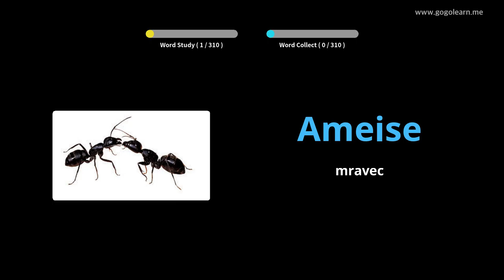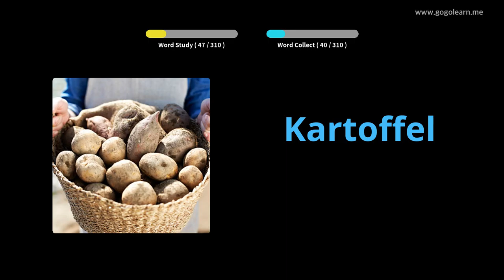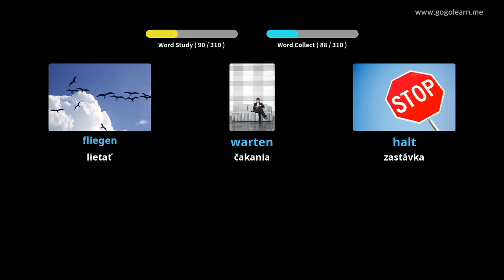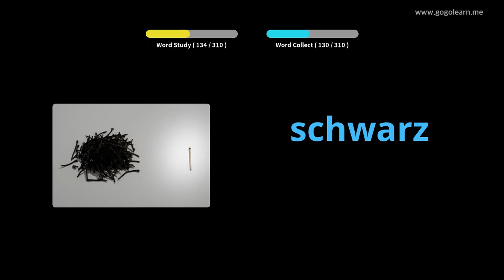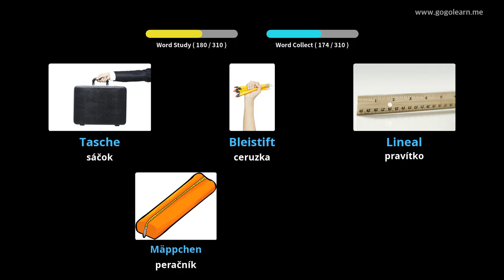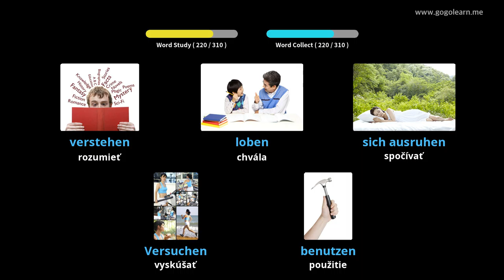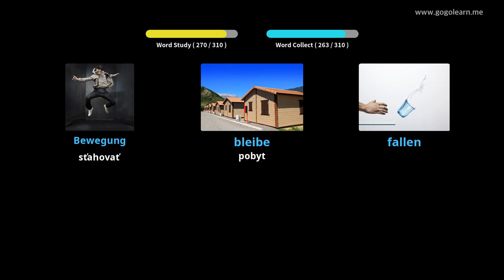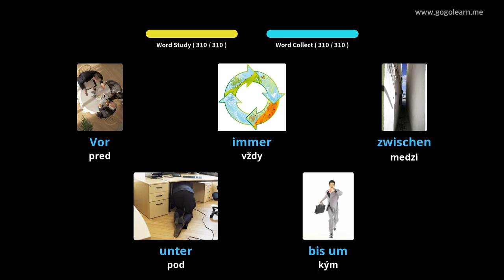Počúvanie nemeckého slovníka počas jazdy |Golearn